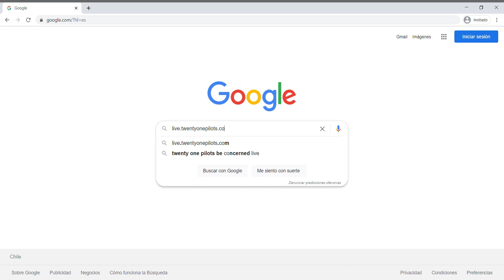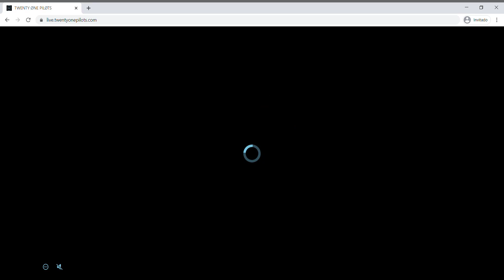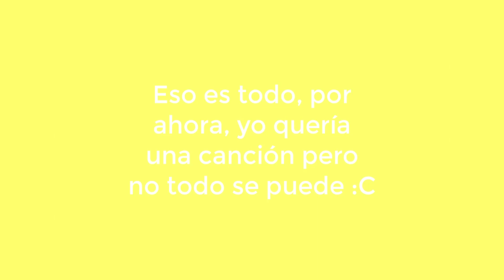Como comprar el ticket + novedades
mis redes:
Instagrams: